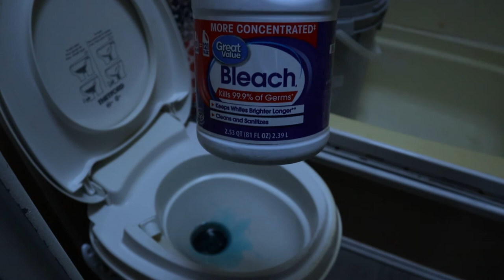How To Flush Out Your RV Septic Tank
Igenius-austinhustlehiers.igenius.biz